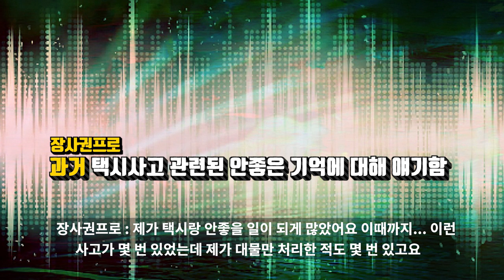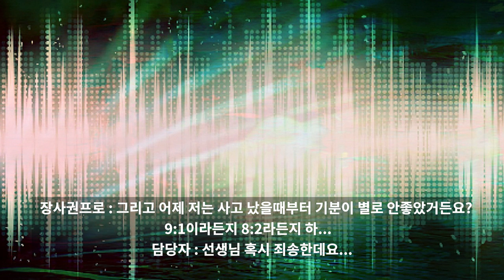자영업자 교통사고시 입원하지 않고 합의금 200만원 받은 이야기(feat. 택시사고)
사실, 자영업자는 교통사고가 나면 입원하기가 굉장히 힘듭니다. 내 가게를 오픈해 줄 수 있는 사람이 없다면 말입니다. 그래서 저도 억울한 부분이 있지만 입원은 하지 못한채 가게일을 계속 했어야 됐고요.

제 과실이 분명히 하나도 없는데도 불구하고 자칫 잘 못하면 쌍방과실로 종결이 될 수 있는 상황들이 빈번합니다. 그래서 괘씸죄(?) 차원에서 합의금을 높게 제시하는 부분도 있습니다. 아무쪼록 많은 자영업자분들이 입원을 못하시는 상황에서도 혹여나 억울한 상황이 생긴다면 슬기롭게 극복하셔서 최대한의 보상을 받으셨으면 좋겠습니다.

장사권프로